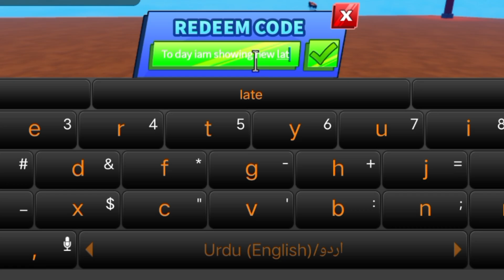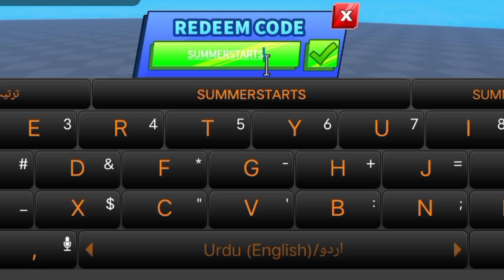UPDATE!! *NEW*⚠️ BLADE BALL ROBLOX CODES 2024 BLADE BALL CODES 2024 CODES 2024 BLADE BALL CODES july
Cover Topic :-

1) blade ball codes
2) blade ball codes 2024
3) blade ball codes july 2024
4) codes for blade ball 2024
5) codes for blade ball july 2024
6) codes for blade ball
7) roblox blade ball codes
8) roblox blade ball codes 2024
9) roblox blade ball codes july 2024
10) blade ball roblox codes